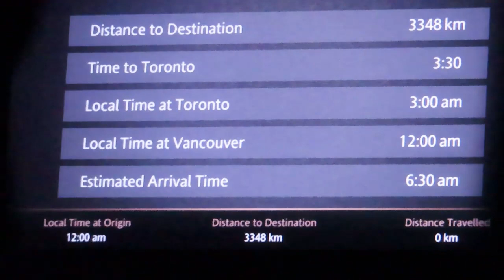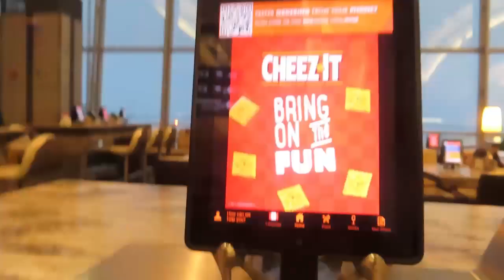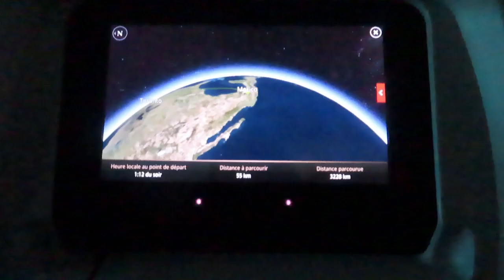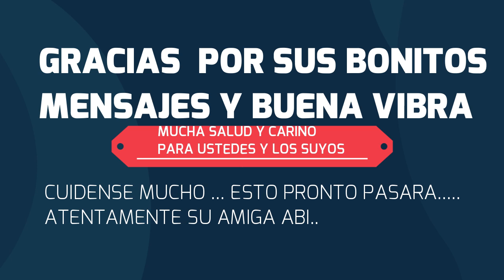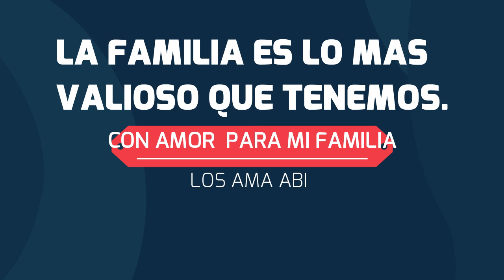ME VOY DE CANADA 🇨🇦 AEROPUERTO DE VANCOUVER 🇨🇦AEROPUERTO DE TORONTO.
Gracias por todos los mensajes tan bonitos.